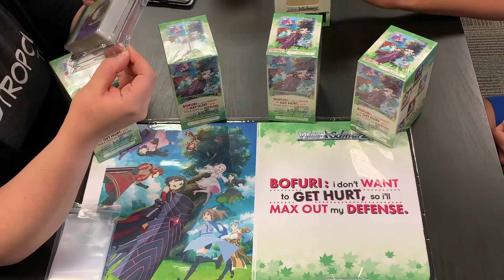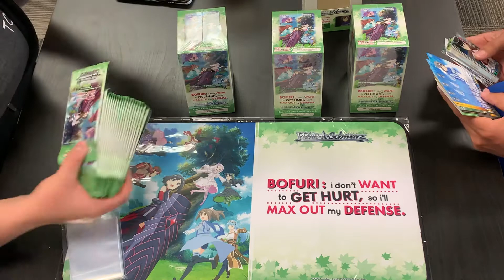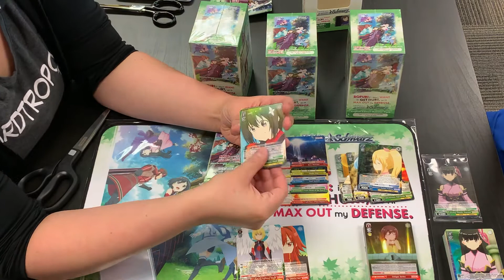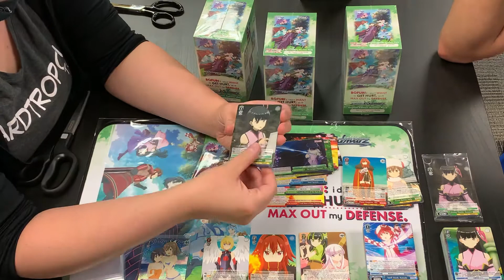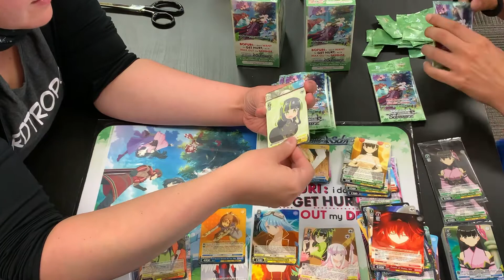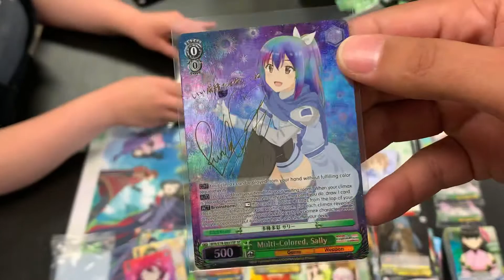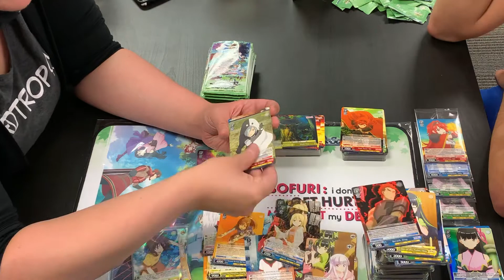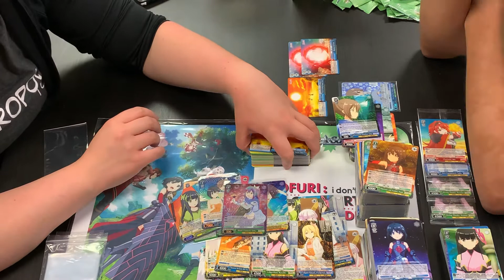Weiss Schwarz Bofuri: i don’t WANT to GET HURT, so i’ll MAX OUT my DEFENSE TD and 4 Box Opening!!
Meghan and Dakota from Cardtropolis TCG open up some of the new Weiss Schwarz set Bofuri: i don’t WANT to GET HURT, so i’ll MAX OUT my DEFENSE!!